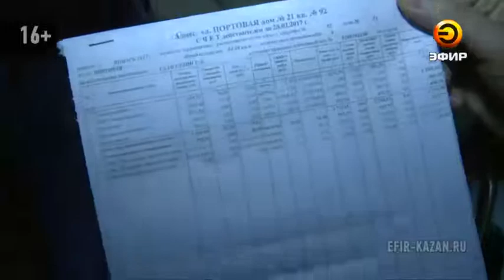Жители девятиэтажки по улице Портовая живут с плесенью и дышат постоянной сыростью